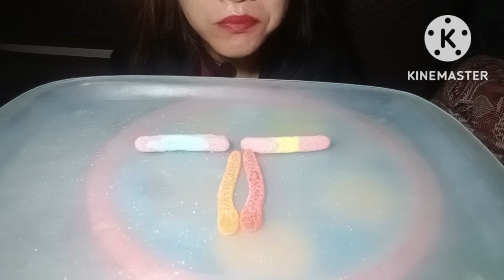ASMR affordable gummy candy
Hello everyone, sana magustuhan nyo ang video na ito. Maraming salamat po sa panonood and God bless us all.

Reminder; high volume warning.